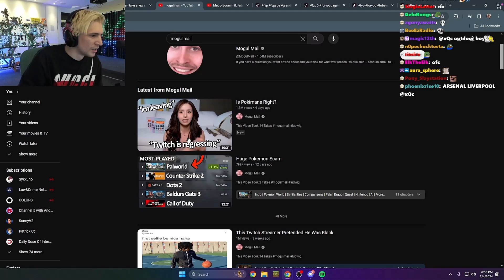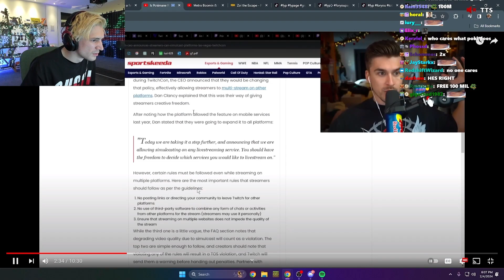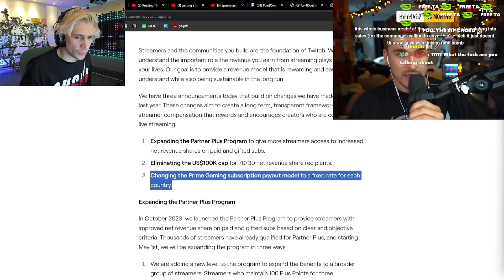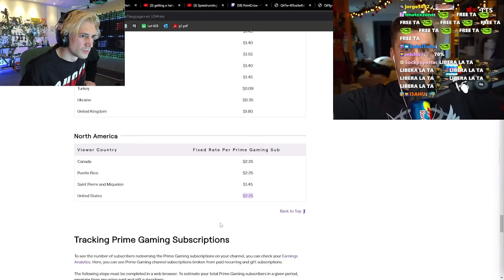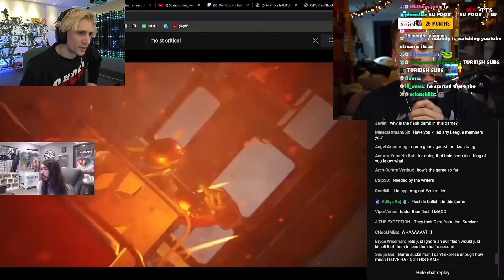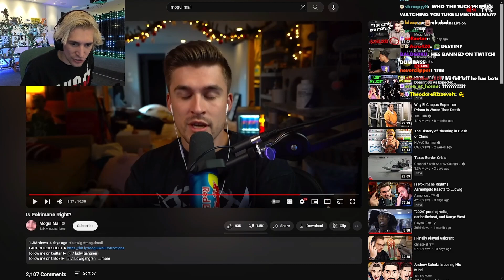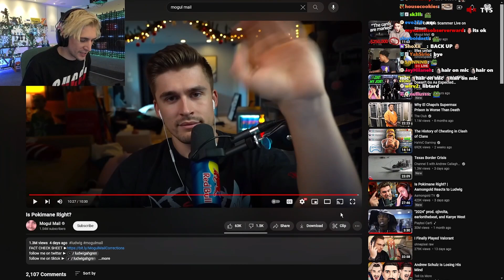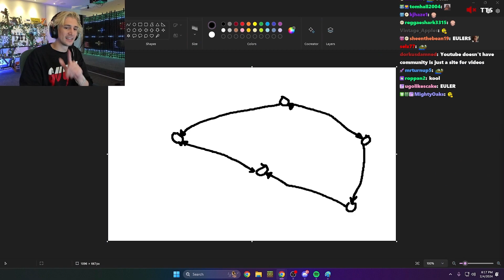Is Pokimane Right ? Future of multistreaming - xqc reacts MogulMail